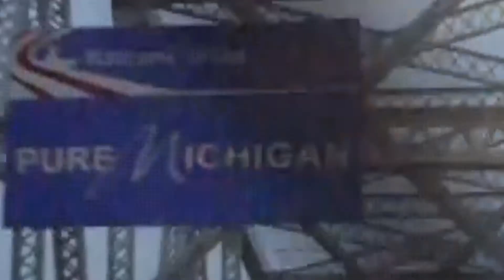Funky cold madina @ Brampton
DrummerzChoice Halloween Bash 2018.  Hip Hop Style!